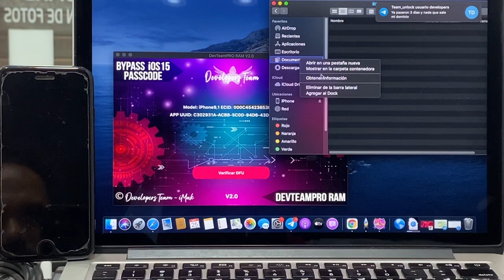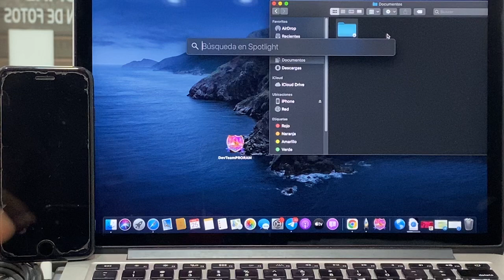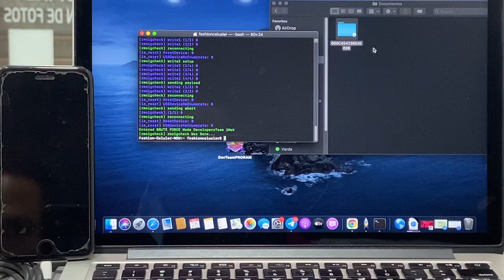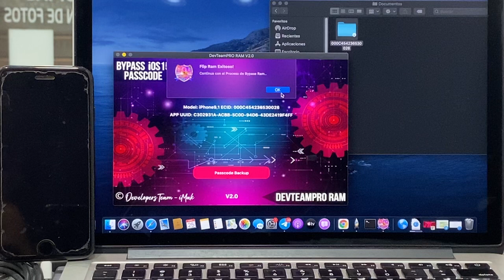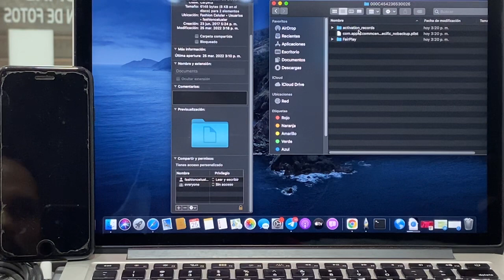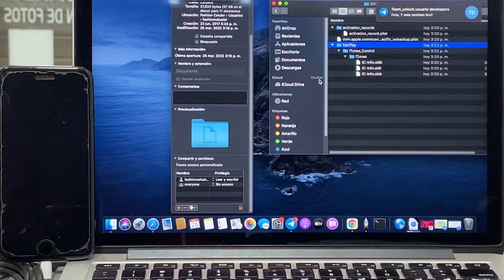Solucion: DevteamPro RAM se cierra al hacer backup iOS 15.4 | BypassCode sin jailbreak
Tip para hacer el respaldo de nuestar activacion mientras llega el proximo update
Como hacer bypass code con  iServicios en equipos MEID-GSM full llamdas y datos moviles en iphone 7 al X ios 15.4 utilizando DevteamPro RAM 2.0

ACTIVAR CON DEVTEAMPRO RAM 2.0 PARA ACTIVAR iSERVICIOS

ignorar
Como hacer bypass full GSM | Bypass Gsm full señal llamadas y datos móviles | Bypass GSM sigue vivo
albert activacion gsm still alive